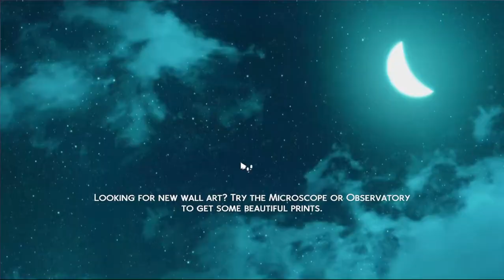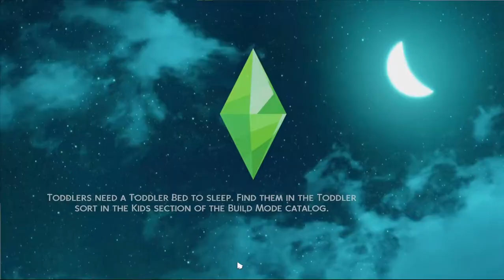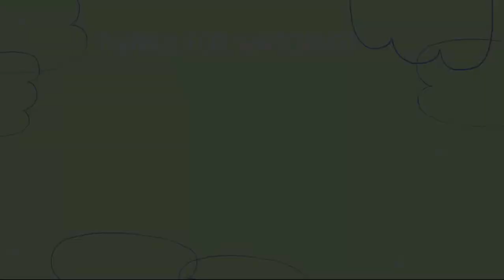Not so Berry Challenge: Mint | Episode 6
The sixth episode of the Not so Berry Challenge! Getting a promotion and a pet...